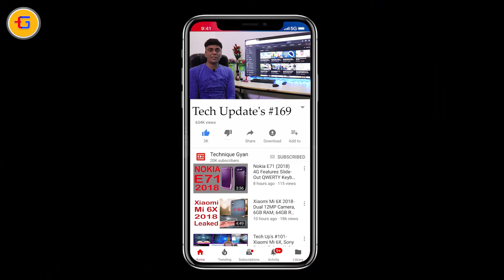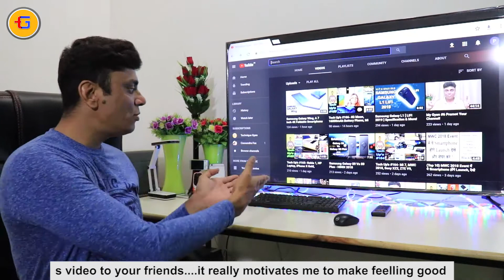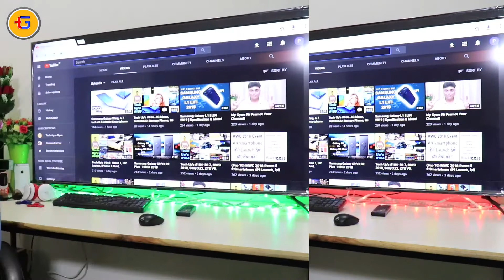Tech Up's #169- Jio 10GB Free, Android P, Mi Tv 4, Police AI, Self Cars, Smart Lights, Tesla Mother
1. Reliance Jio is offering free 10GB data to select customers
2. Android P will come with native support for Iris scanners
Android P Developer Preview Could Be Released in Mid-March
3. Police are using decoy buses to catch attackers targeting Apple and Google shuttles with BB guns
4. The self-driving car war between Arizona and California is heating up
5. Smart lights could make your house look like an interactive club
6. Google reportedly working on a premium Google Home with stereo speakers
7. Even Elon Musk's mom is stuck waiting for her Tesla Model 3 delivery
8. This Chatbot Is Helping People Track Harassment At Work
9. MWC: 5G Data Speeds To Revolutionize Healthcare In Near Future, Says Intel
powered by a new super-fast modem, the XMM 8000 series. Intel says this will allow everything from phones to driverless cars to be connected to networks as fast as the internet you have at home
10. This Healthcare Companion Robot Will Remind You To Take Your Medicine
11. Xiaomi Launches Mi TV 4A in China, India Launch Expected on 7th March
Mi TV 4A 40-inch is priced at 1,699 Chinese Yuan, which roughly translates to about 17,500 INR
12. Samsung to Unveil its Next-gen QLED TVs on March 9 at New York